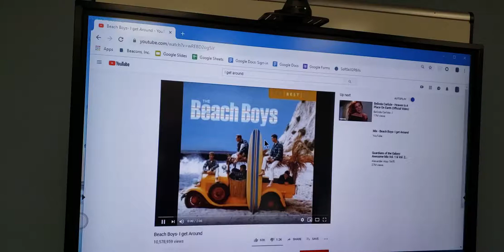CB End of Summer Carlsbad Ca Part 4